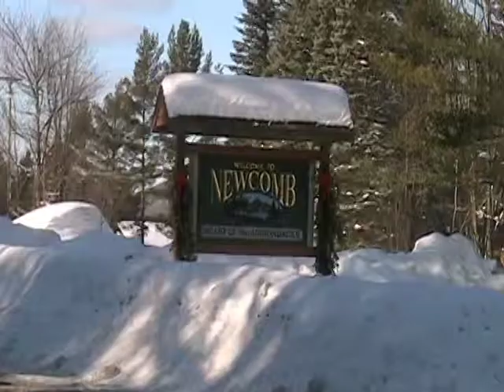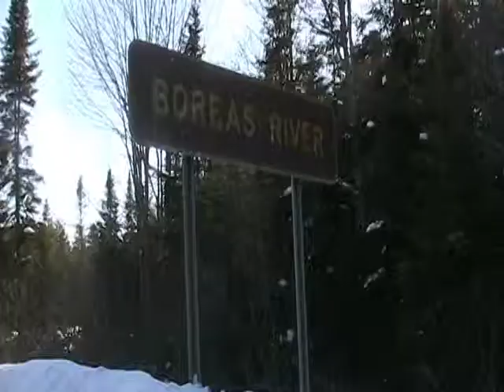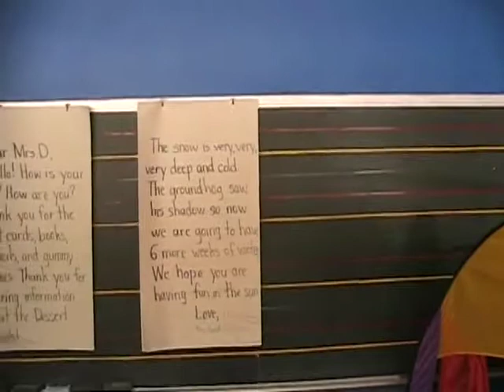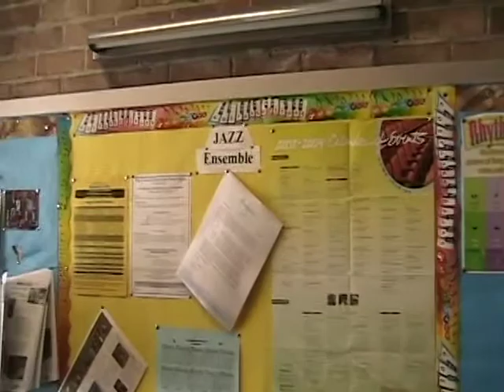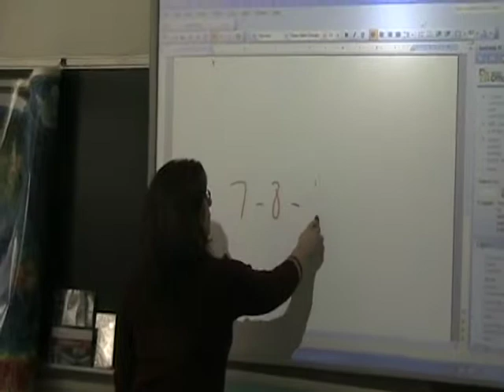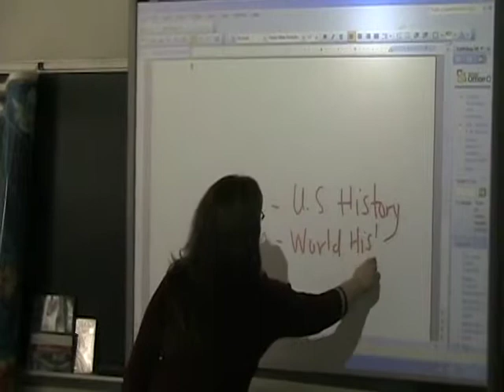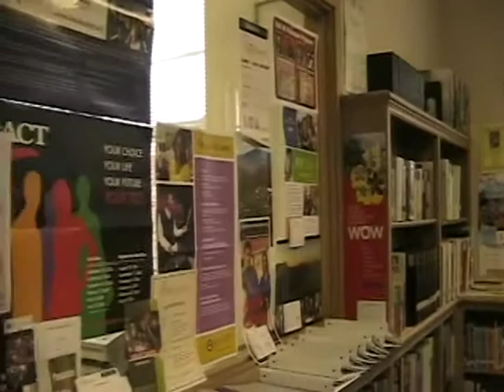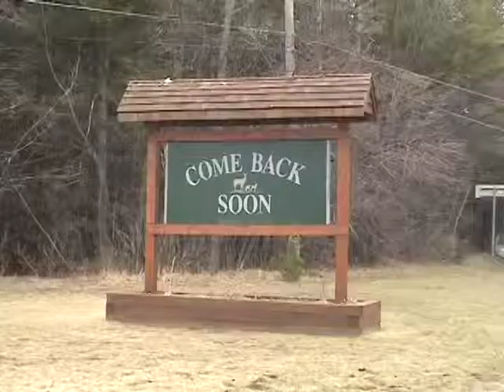Newcomb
A Newcomb Welcome in Russian